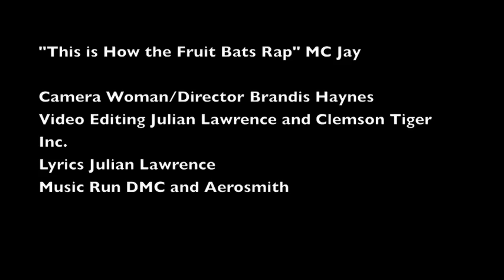Thats How The Fruit Bats Rap By Julian Lawrence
This me in my 6th grade gate class doing a rap about fruit bats.
I 'm really uploading this because the whole class wants me to after seeing it.